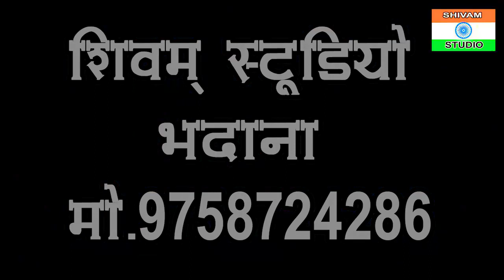कन्हैया मेरा अब ही ना आयो रे सुपरहिट // सर्वेश शास्त्री कथा स्थल नगला कंचन एटा // sharvesh shastri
Shivam studio bhadana शिवम स्टूडियो भदाना यूट्यूब चैनल पर आपका स्वागत है.